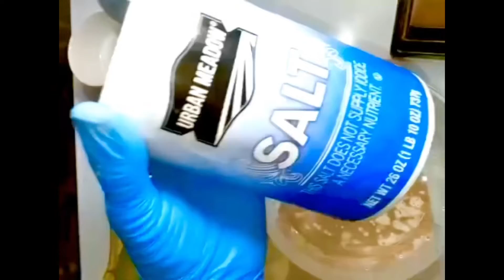Super Delicious Quick & Easy Stuffed Plantain Cups | Haitian Fried Pork 🇭🇹 | Panier de Griot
INGREDIENTS

* Green or yellow plantains
* Salt
* Water
* Fried pork (griot)
* Spicy cabbage slaw (PIKLIZ)
* Oil
* Lemon juice  🍋

ENJOY THIS DELICIOUS 😋 RECIPE!

Leave a like 👍🏽 if you enjoyed watching the video.
Thanks for stopping by and please come back again.
Blessings and Love always, as you carry on, on your journey!